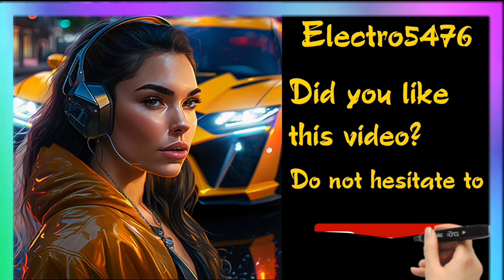Keep the Party Going All Night Long with Our Epic Electro House Hits.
"Get ready to experience the electrifying sounds of Electro House music like never before with this powerhouse DJ club mix!

Featuring the best remixes of the most popular dance tracks, this music mix will keep you on your feet all night long. With a perfect blend of energy, bass, and beats, our DJ has crafted the ultimate party soundtrack that will have you dancing non-stop.

From the moment you hit play, you'll be transported to a world of high-energy beats and unforgettable moments.

Whether you're a seasoned clubber or a music lover, this mix is guaranteed to be the highlight of your party.

So, what are you waiting for? Hit play and let the music take control!

Hello and welcome on this channel dedicated to Electro House 2023 Dance Music.Electro House 2023

Every day, I put a video Music.Electro House 2023 Dj Club Mix Best Remixes Of Popular Dance on You Tube.

Don't hesitate to tell me what you like and what you don't like !

Have a good listen and see you tomorrow for Dance Music.Electro House 2023

"Electro House Frenzy: Your One-Stop Hub for Dance Music Beats"

"Electro House Movement: The Ultimate Destination for Dance Music Lovers"

electro5476